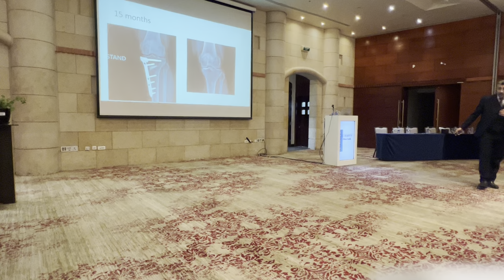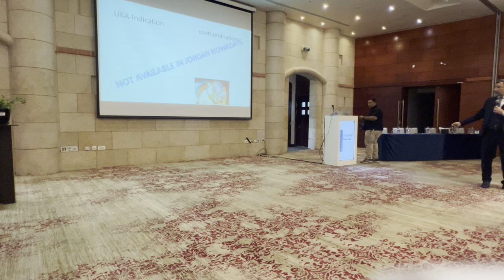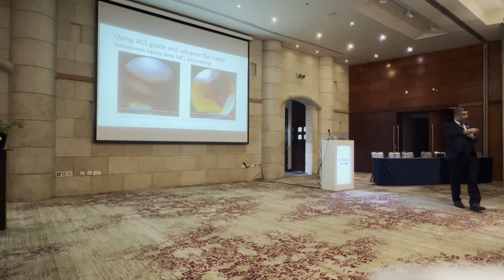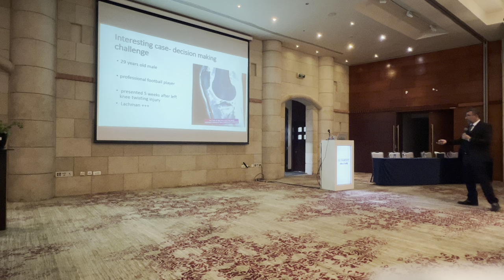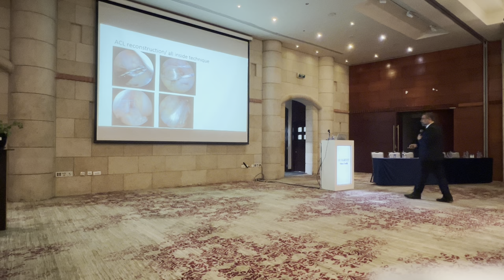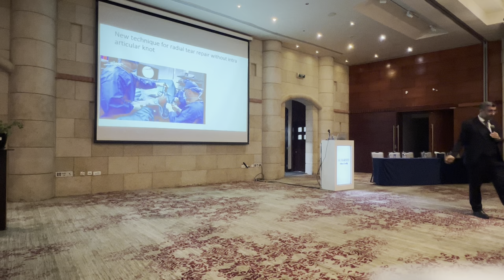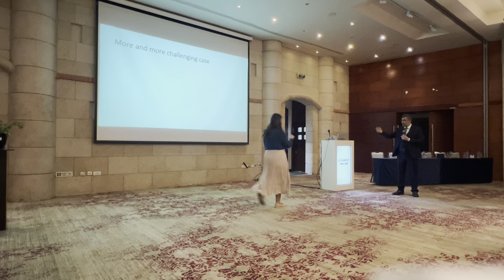our experience in knee surgery _ Case based learning from simple to complex cases part 1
meniscus tear and root tear - how to diagnose and treat.
a lecture for orthopedic surgeons presented by dr. Asaad Ahmad